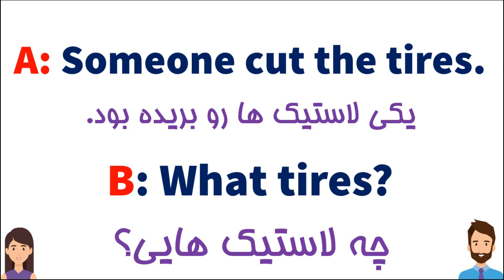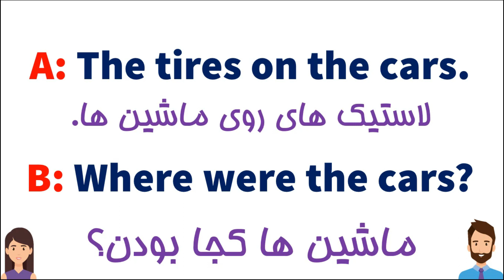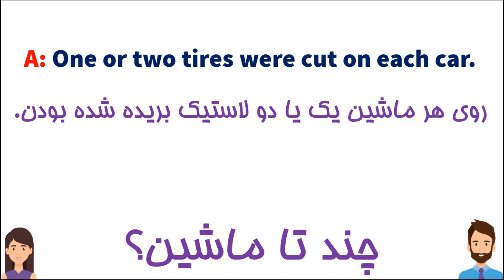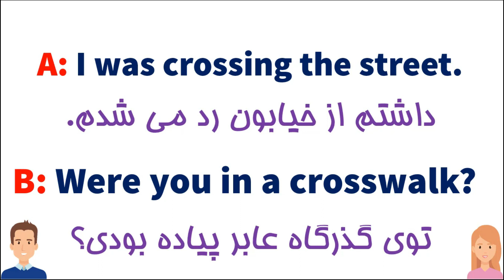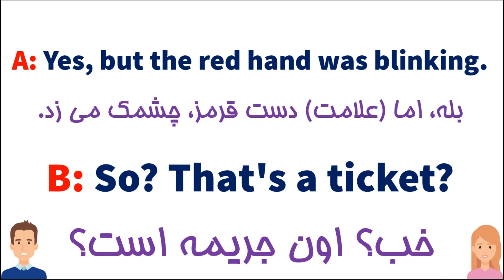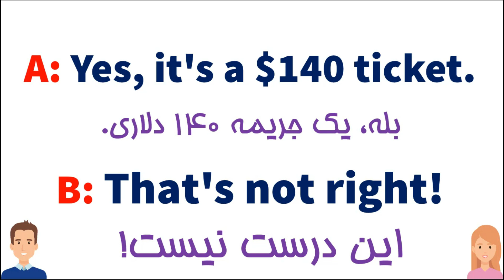آموزش مکالمه روزمره انگلیسی واقعی با لهجه آمریکایی ( مکالمه 38)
سپاس که با لایک ویدئو ها، انگیزه بیشتری برای تولید ویدئو بهم میدید

مکالمه انگلیسی روزمره
آموزش مکالمه انگلیسی در خانه
 مکالمه انگلیسی مبتدی
مکالمه انگلیسی با ترجمه فارسی
انگلیسی مبتدیان
انگلیسی مبتدی
مکالمات زبان انگلیسی
فیلم برای تقویت زبان انگلیسی
تقویت زبان انگلیسی
انگلیسی درخواب
اصطلاحات انگلیسی به فارسی ترجمه
اصطلاحات انگلیسی با ترجمه فارسی
اصطلاحات روزمره انگلیسی
اصطلاحات پر کاربرد انگلیسی

اصطلاحات انگلیسی با ترجمه فارسی | یادگیری اصطلاحات عامیانه زبان انگلیسی

افعال انگلیسی با حروف اضافه | افعالی که با حرف اضافه with می آیند (با مثال و توضیح)

انواع طعم ها ، مزه ها و حالت های مختلف غذا و خوراکی به انگلیسی | لغات زبان انگلیسی

لغات انگلیسی به فارسی : کاربردی ترین لغات و اصطلاحات توصیف سن در انگلیسی با مثال